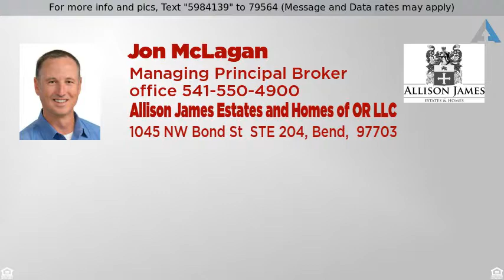Priced at $639,000 - 139507 Buzzard , Crescent Lake, OR 97733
Rare custom home on 17.53 acres with 600+ ft of Cr

Rare custom home on 17.53 acres with 600+ ft of Crescent Creek frontage.  The 1480 sf, 2b/2b, two story home includes granite counters, Vaulted cedar ceilings, log beams/railings, solid fir doors,  recycled clear vertical grain wood floors,  covered cedar entertaining deck, propane wood stove, and creek views. A 744 sf garage includes a 744 sf attached apartment. The apartment includes a  bath, propane wood stove and has been plumbed for a kitchenette. See photo remarks for more.